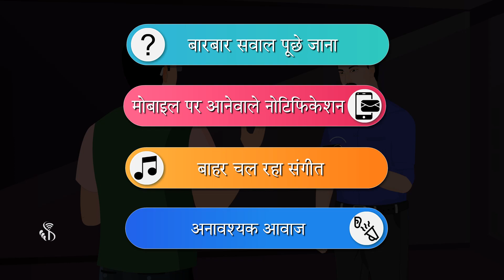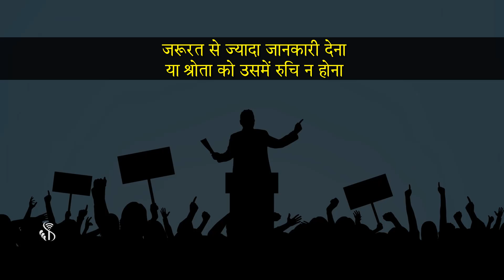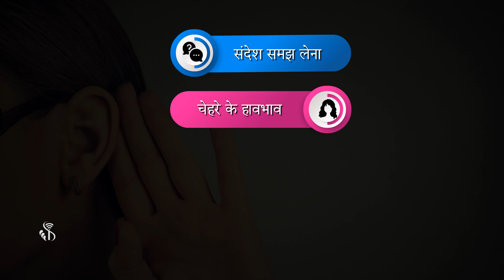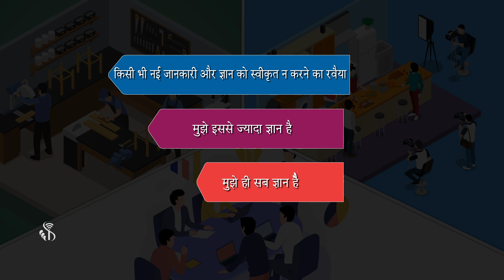Soft Skill | Barriers of Active listening | Hindi